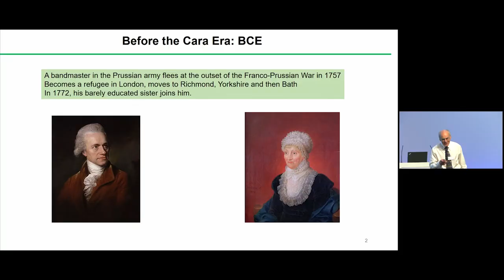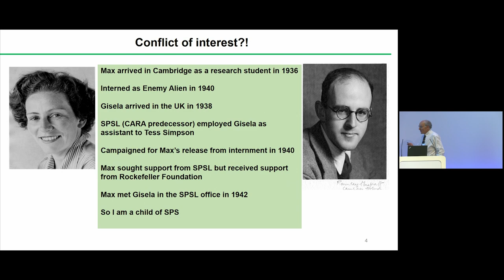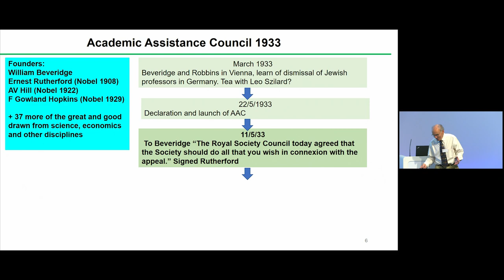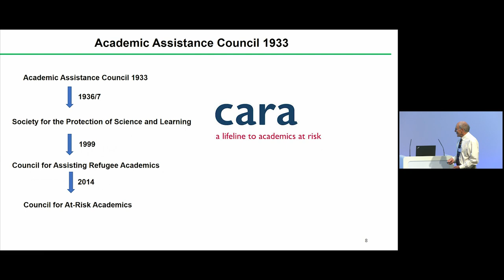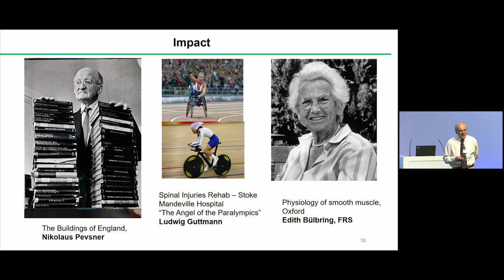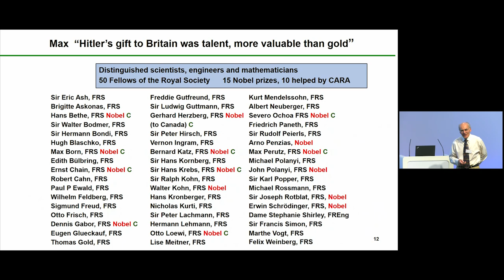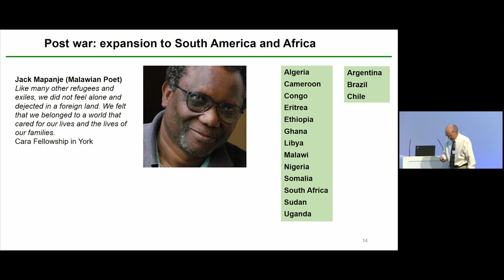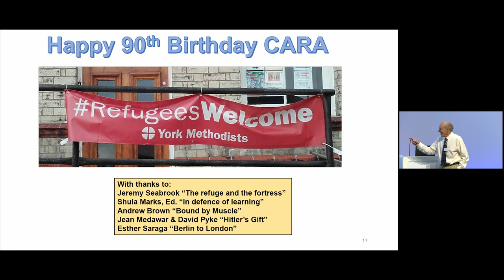Cara's 90th anniversary - 2 - 'Cara Past', Robin Perutz FRS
On 11 September 2023 the Royal Society and Cara co-hosted a special evening of presentations followed by a reception, for some 200 guests, to mark Cara's 90th anniversary year.